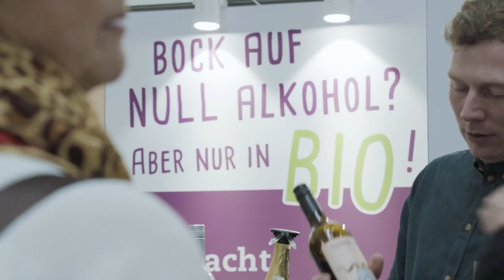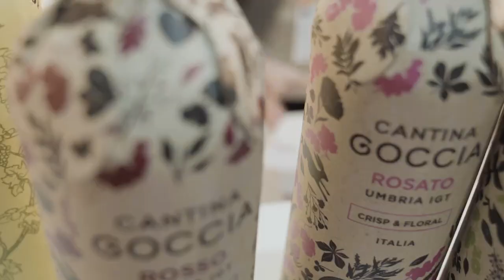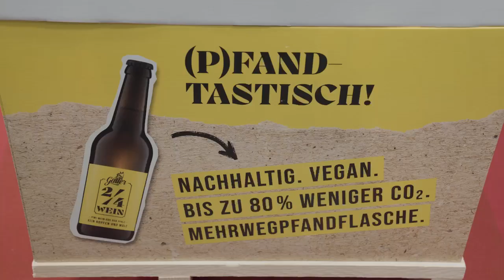Kein Alkohol – in neuen Schläuchen. Die Trends auf der ProWein 2023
Alkoholfreie Weine und völlig andere Verpackungen als Glasflaschen. Das sind die zwei Trends, die auf der ProWein vielleicht am meisten Beachtung finden. Der weltweit größte Branchentreffpunkt für alles rund um Wein und Spirituosen will als Plattform immer auch Themen präsentieren, die Probleme lösen. Mit alkoholfreiem Wein erreichen Winzer die wirklich vielen Menschen, die aus welchen Gründen auch immer keinen Alkohol trinken – aufgrund von Werbeverboten für Alkoholika in vielen Ländern sogar besser als mit alkoholhaltigen Produkten. Und leichtere oder Mehrweg-Verpackungen sparen CO2-Emissionen für den Klimaschutz.